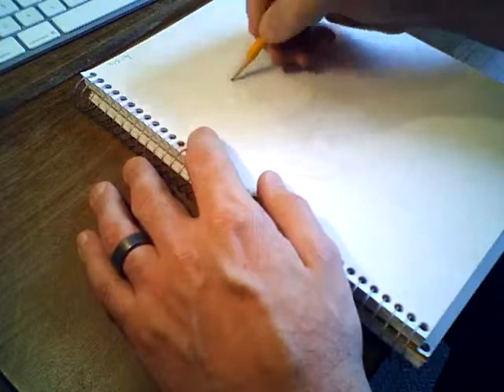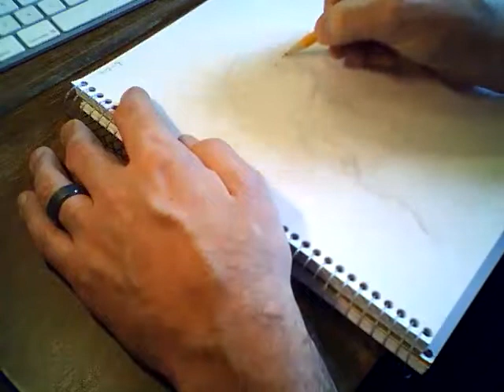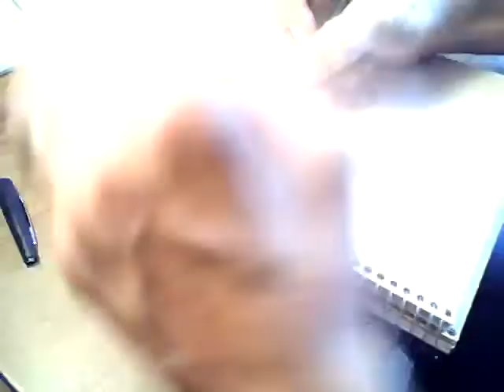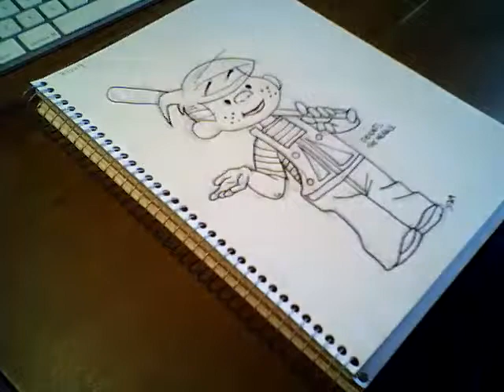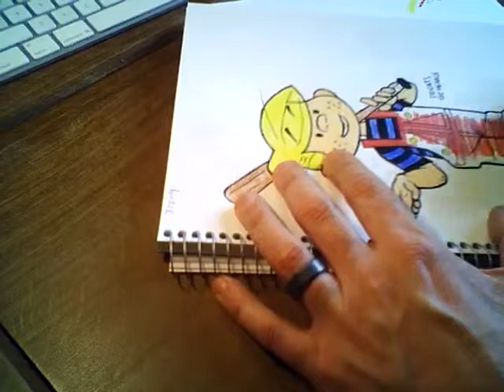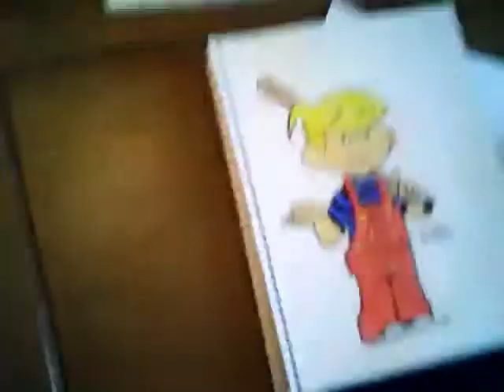Dennis the Menace - live cartoon drawing